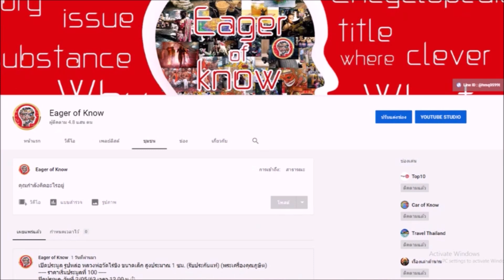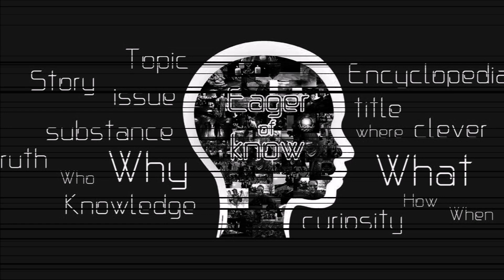อภินิหาร หลวงพ่อปี้ วัดลานหอย พระเกจิชื่อดังเมืองสุโขทัย | Eager of Know